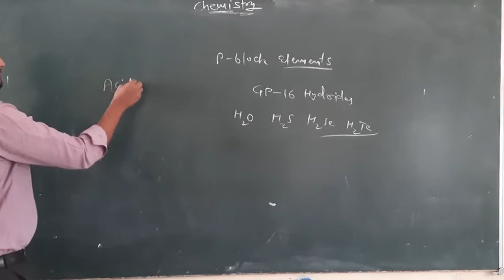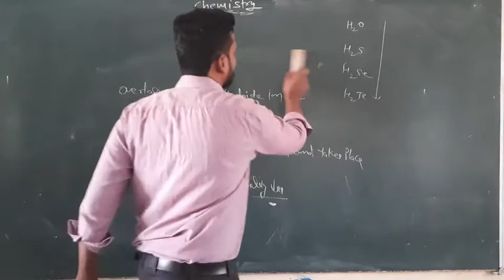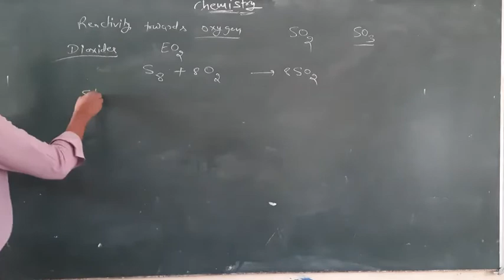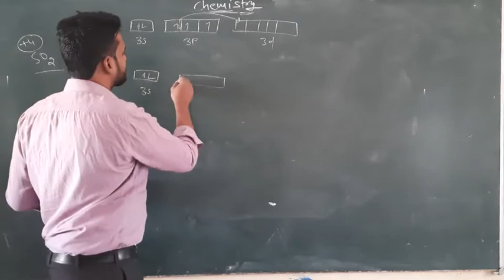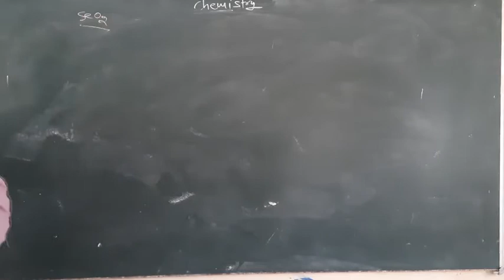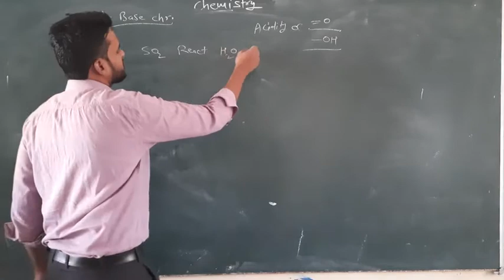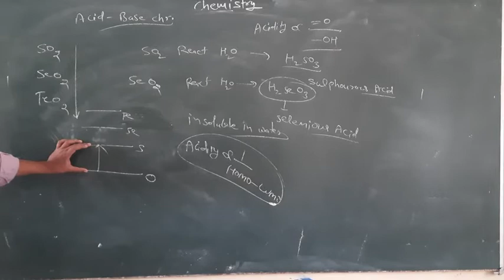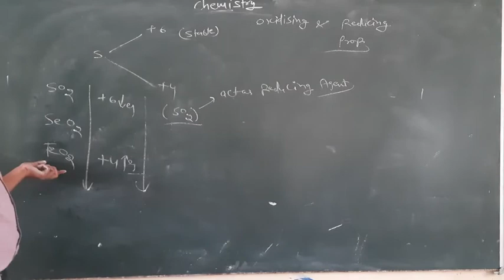Class- 12th ( P- Block Elements) Lecture-14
Sulphur Dioxide